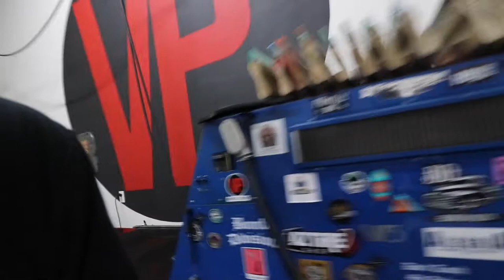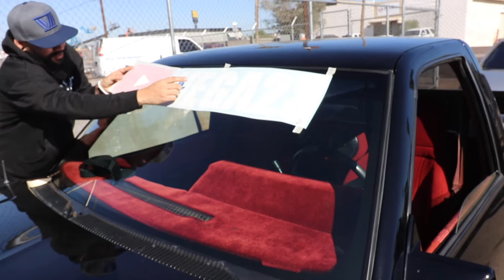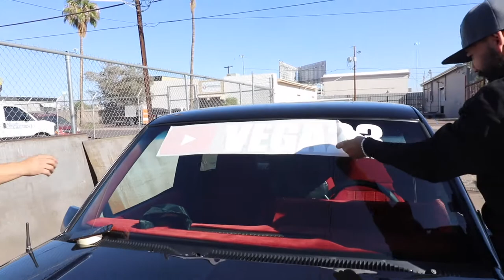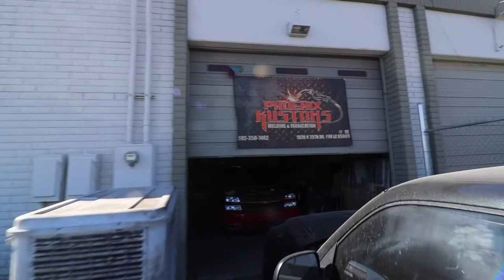royal pics 454 chevy truck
for a quote